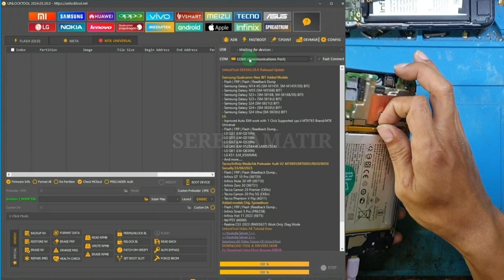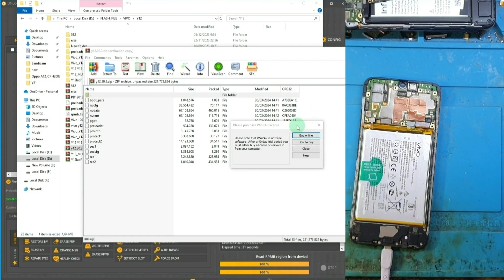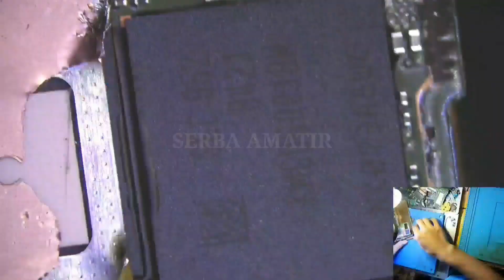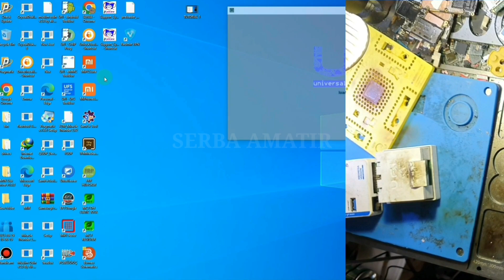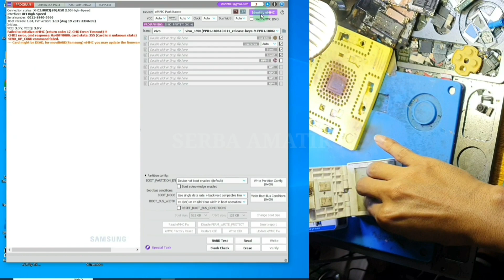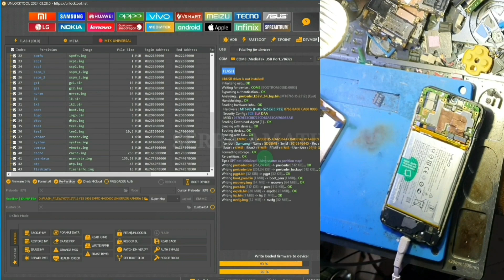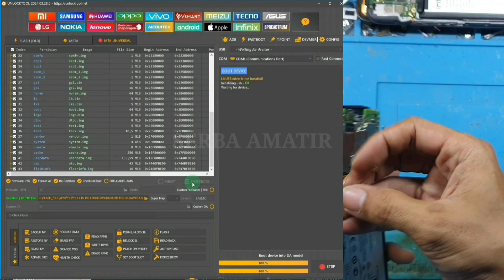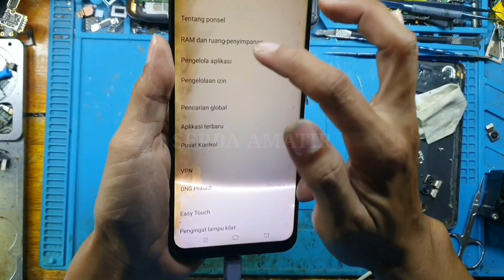vivo y12 mati total ‼️ mengganti ic emmc hp